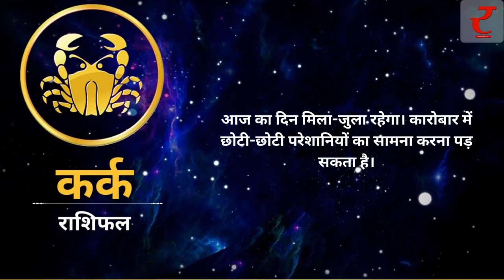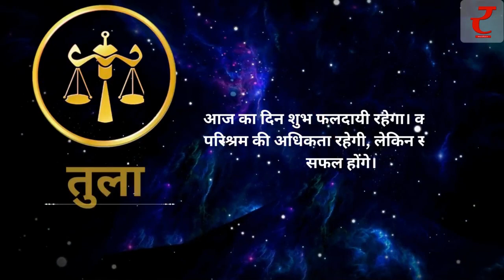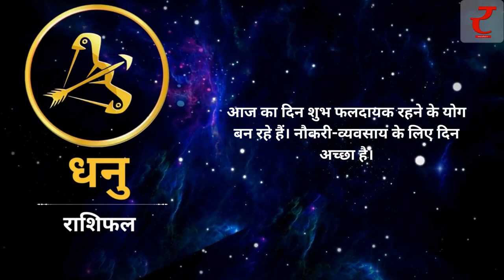AajKaRashifal: जानिए राशि के अनुसार कैसा रहेगा आपका आज का दिन..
जानिए ग्रह और नक्षत्रों की स्थिति के हिसाब से कैसा होगा आपका आज का दिन..